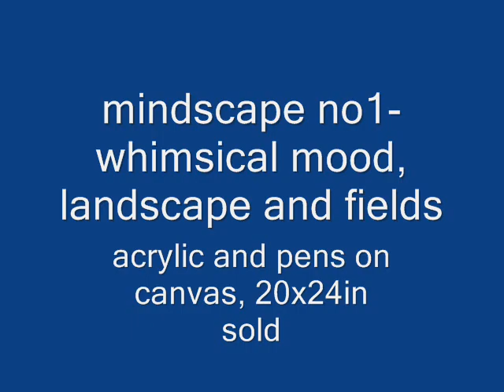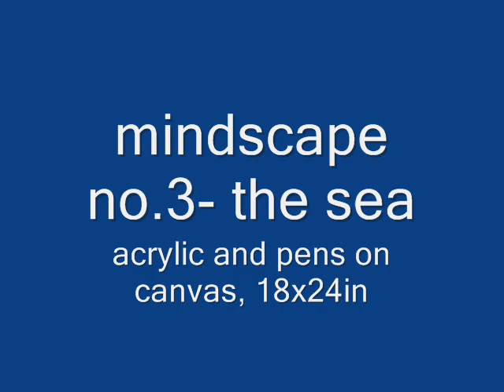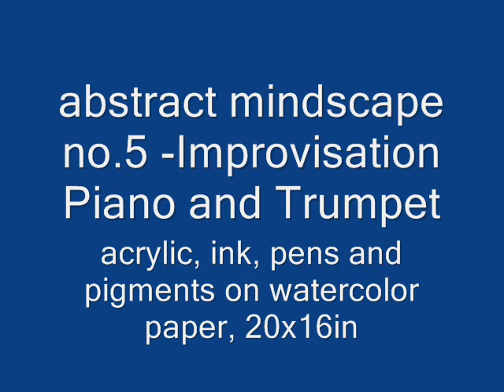Acrylic Paintings and music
new acrylic paintings September 2012
Alexander Scriabin, sonata in e flat minor op.posth, Michael Ponti
John Coltrane - Equinox